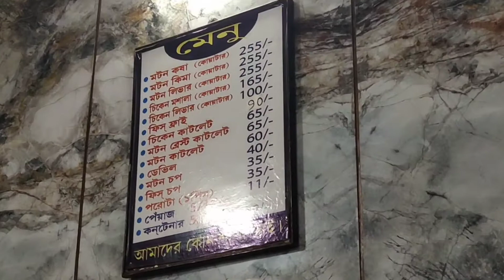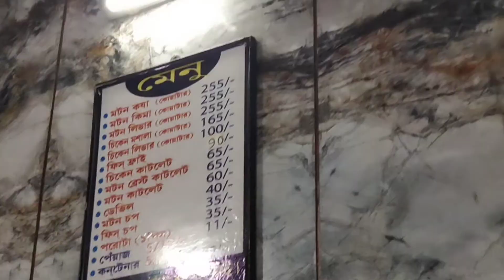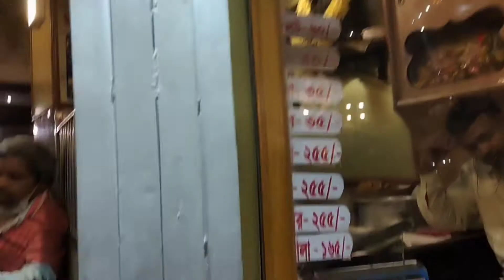Golbari Shyambazar kosha mangsho menu full review with Laketown sharma tea